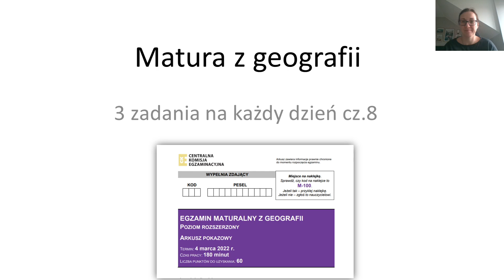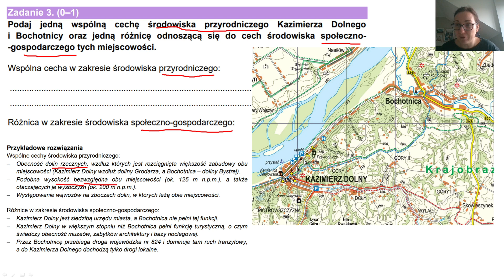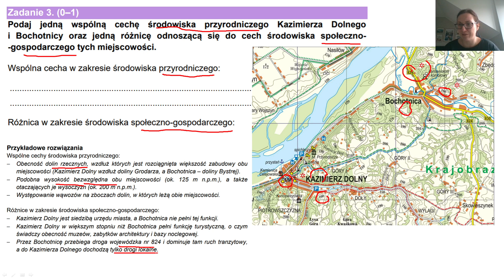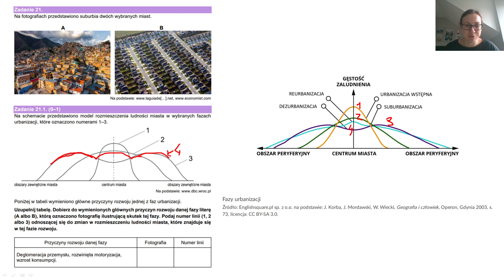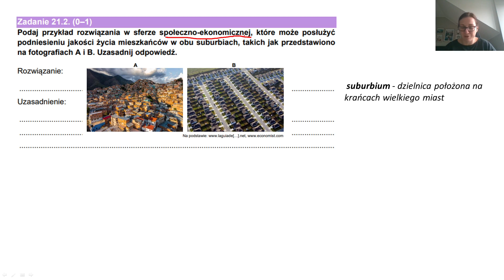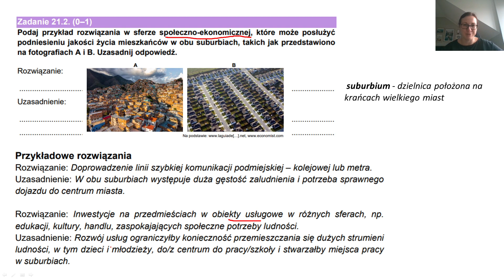Matura z geografii - 3 zadania cz.8